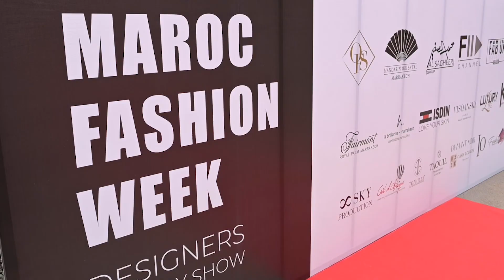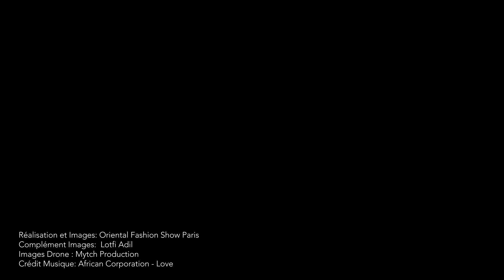Maroc Fashion Week _MARRAKECH 2022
Après Paris et Milan, l’Oriental Fashion Show met le cap sur Marrakech.
Pour sa 46e édition, Oriental Fashion Show collabore pour la deuxième fois avec Mandarin Oriental, Marrakech et organisent ensemble la première édition de la Maroc Fashion Week
Une édition qui se déroulera sur 3 jours et accueillera plus de 20 maisons de Couture, Caftans et prêt-à- porter de différentes nationalités. Au programme, défilés de mode, conférences de presse, workshops et soirées cocktail.
Choisie pour sa notoriété internationale, Marrakech est la ville la plus représentative de la mode et de la créativité au Maroc. Une ville où se côtoient le passé et le présent sur fond d’art de vivre et de savoir-faire artisanal uniques, Marrakech ouvrira ses portes pour la première fashion week internationale de la mode qui sera organisée par le Mandarin Oriental Marrakech, et l’Oriental FashionShow.
Le temps d’un week end, la ville ocre redeviendra une capitale internationale de la mode comme elle le fut dans le passé pour bon nombre d’icônes de ce milieu.
Maroc Fashion Week vous invite à venir découvrir la ville ocre pour faire des rencontres enchanteresses et dé- couvrir une nouvelle expérience où se conjuguent mode, art, culture, patrimoine et création artistique.
Un « Red Carpet » fera également partie du programme et rayonnera grâce à la présence de nombreuses célébri- tés venues d’Europe et du Moyen Orient, parmi elles : Leila Aziz, Dorra Zrouk, Farrah El Dibany, Mahira Abde- laziz, Hanady Mhanna, Hani Mehanna...